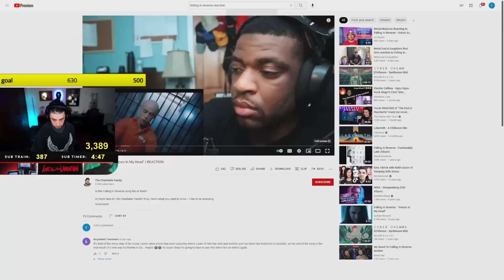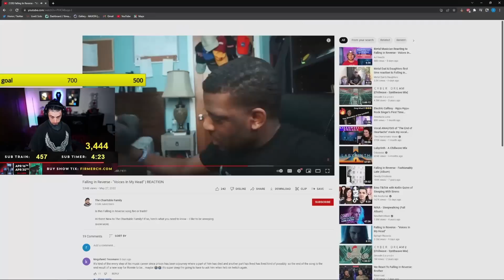Ronnie Radke REACTS to "Voices In My Head" reactions (14)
Part 7 of Ronnie's reactions from 06/05/22

This is a FAN MADE stream highlight channel
All the rights to the material shown belong to Ronnie Radke himself and the other creators in it!

00:00 The Charitable Family reaction
06:00 Richard Janvrin reaction